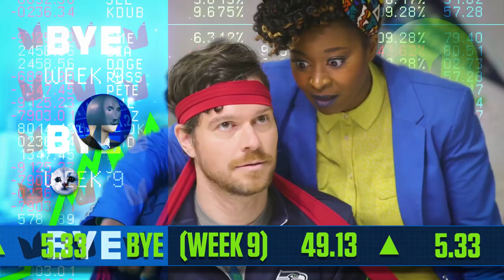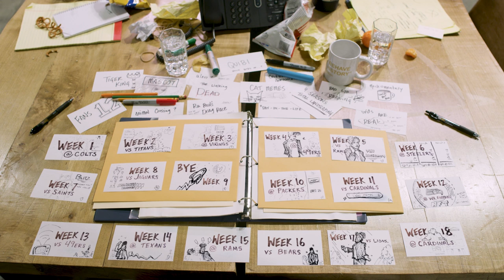Seahawks 2021 NFL Schedule Release: 'It's in the Video'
This year, all schedule release ideas were good ideas… well, almost all. The Seattle Seahawks production team put their heads together to come up with the ultimate concept for releasing the team's 2021 season schedule. Ticket information »

Inspired by Key & Peele.